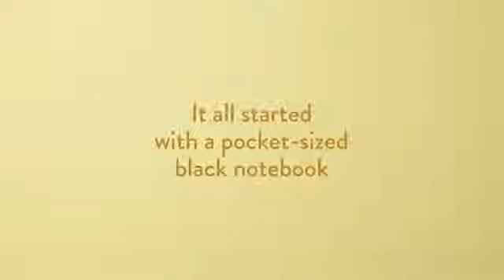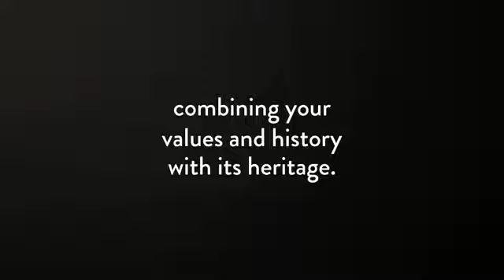Moleskine for Business tell your story